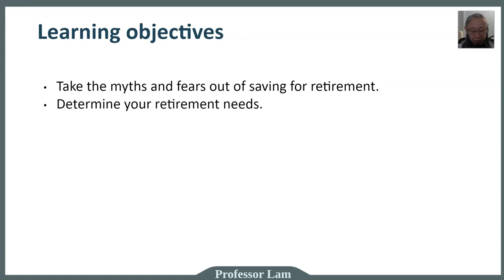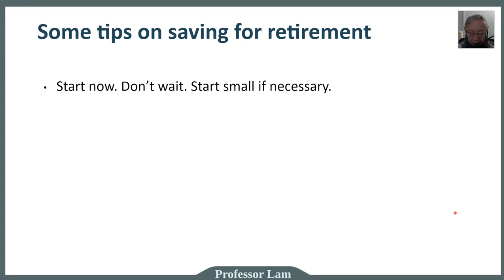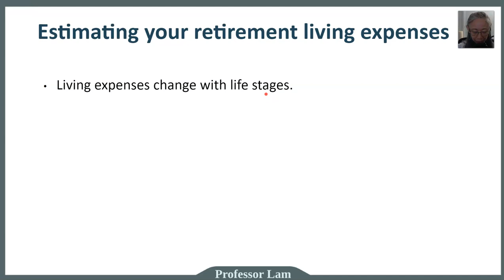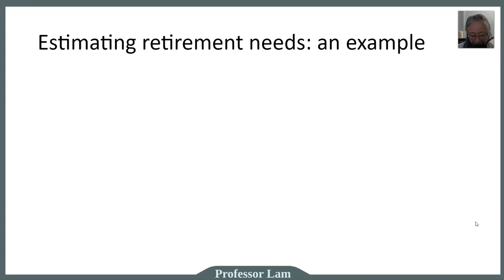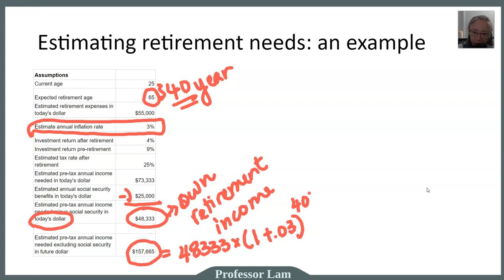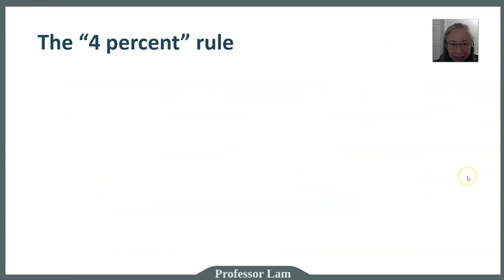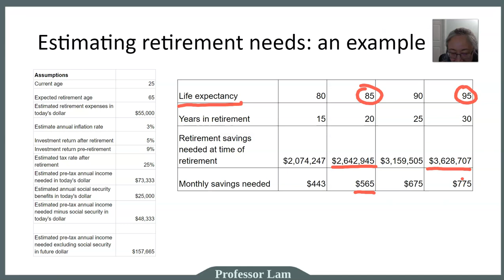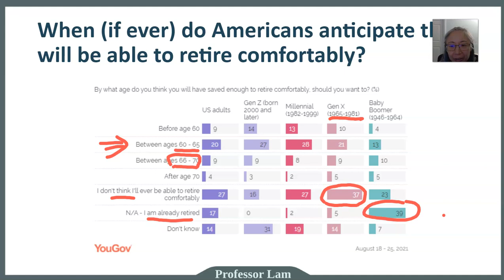Personal Finance: Retirement Planning (1 of 3)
Introduction to retirement planning. This is the first of three videos in the playlist on retirement planning and part of the Personal Finance series.